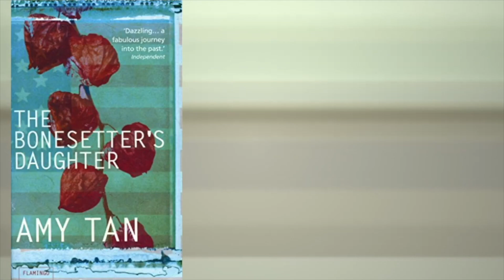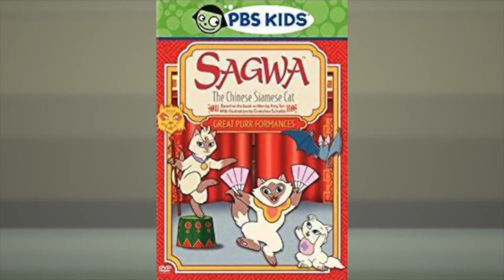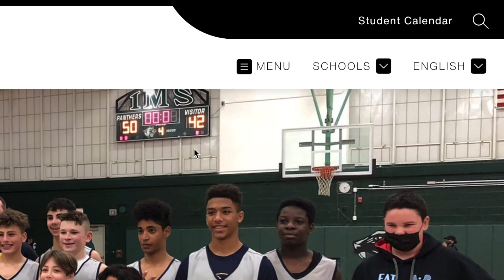CMS News 3/15/22 & Women's History Month